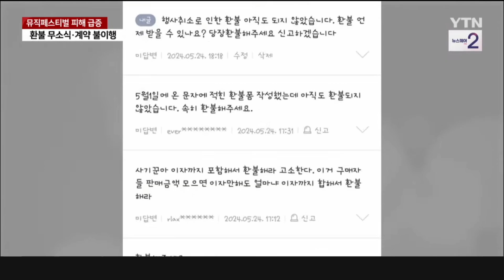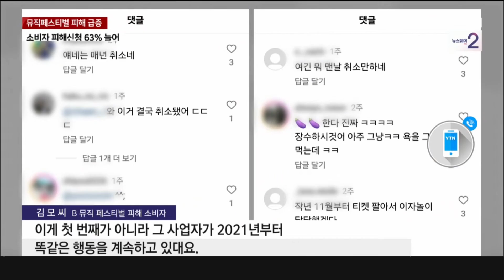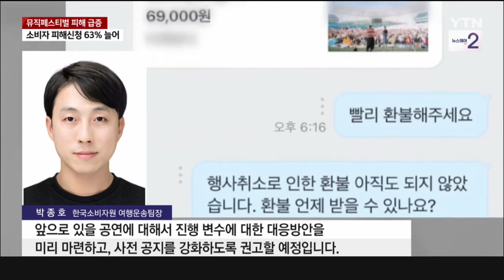[세상만사] 공연 취소 뒤 환불 모르쇠…뮤직페스티벌 피해 급증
야외활동을 하기 좋은 날씨에
여러 가수의 무대를 즐길 수 있는
'뮤직 페스티벌'이 한창 열리고 있습니다.

그런데 공연이 취소됐는데도
환불을 받지 못하는 등
소비자 피해가 잇따라 주의가 필요합니다.

황보혜경 기자입니다.